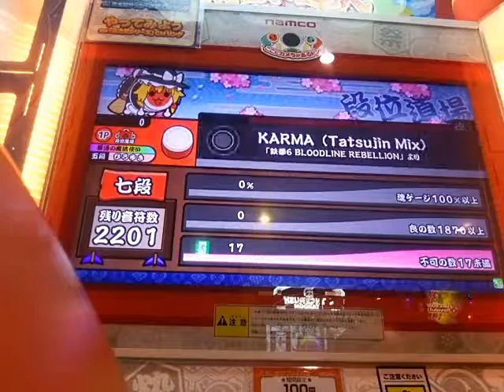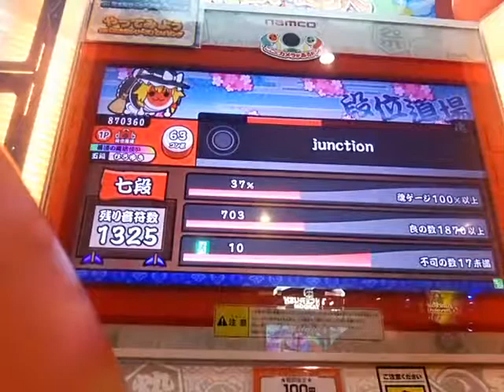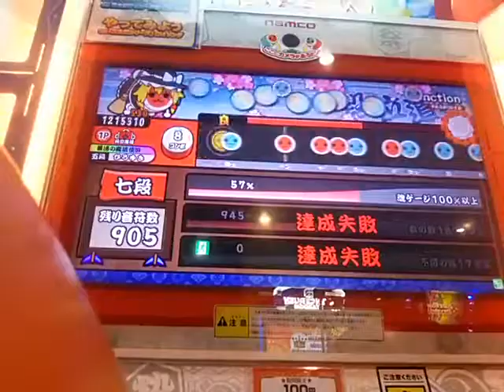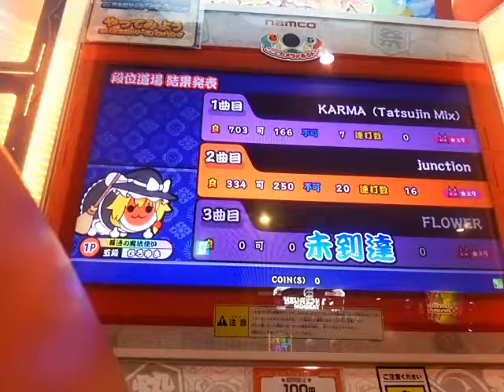太鼓の達人ブルーver段位道場(#4-2)七段:不合格